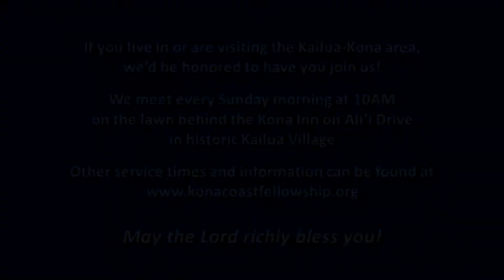God Makes It Personal (Jeremiah 31:31-34)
God made a covenant with Israel at Mount Sinai, but they couldn't keep it. God knew they would not be able to obey and honor Him. No one can do this in our initial sinful condition. But God had a new covenant in mind from before time began. This new covenant would bring Him into our very hearts and minds. And the One who would initiate this new covenant was Jesus Christ.